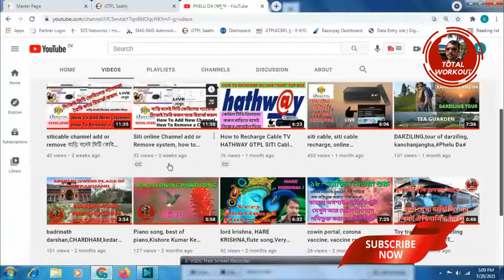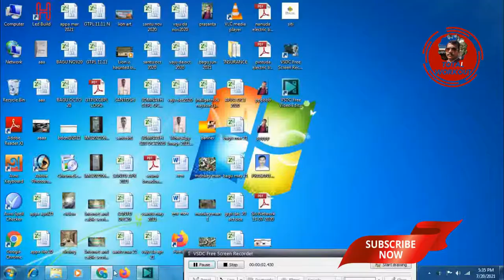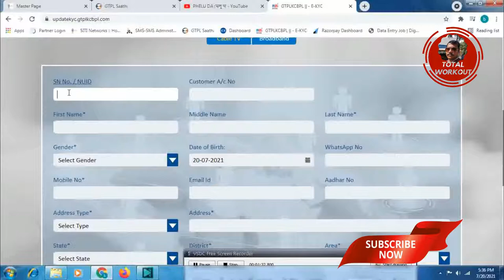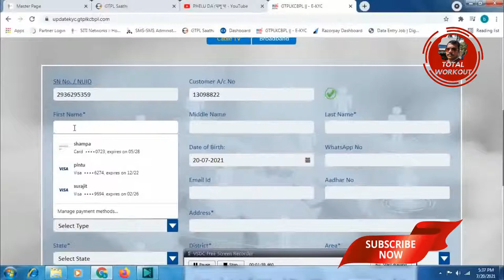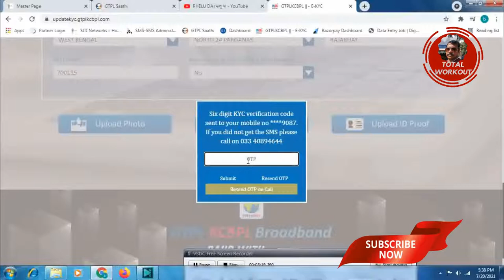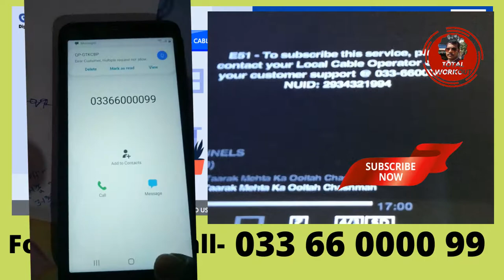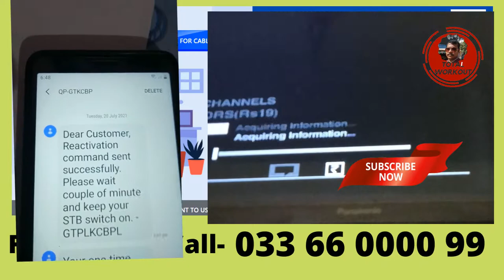GTPL ONLINE RECHARGE,GTPL KCBPL E51 problem & solution, gtpl kcbpl set top box ekyc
Hi, this is PHELU DA, and my channel is PHELU DA#, PHELU DA one of the most popular entertainment and educational channel of you tube. please subscribe to this channel and get my video any time anywhere.